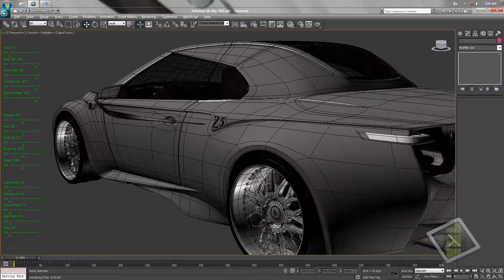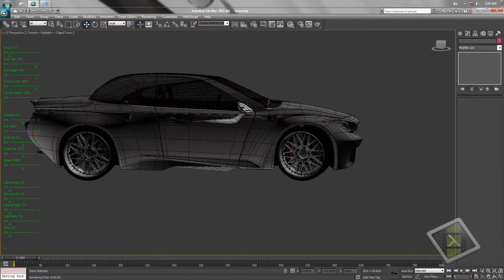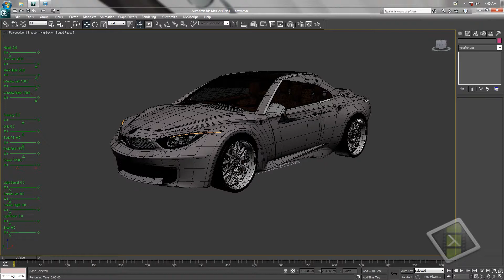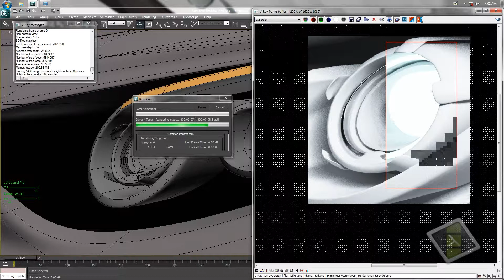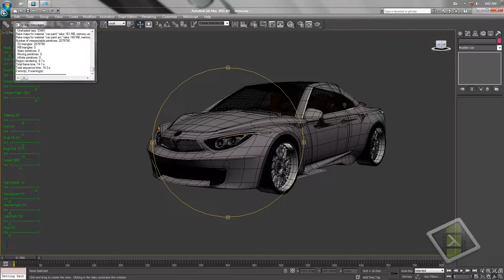3D Max Bmw Test